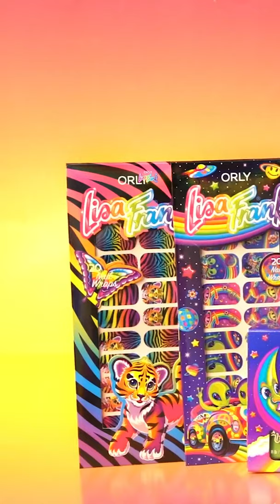Lisa Frank x ORLY: A Match Made In Rainbow Heaven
Now available at ULTA